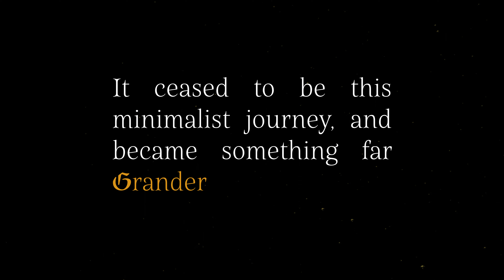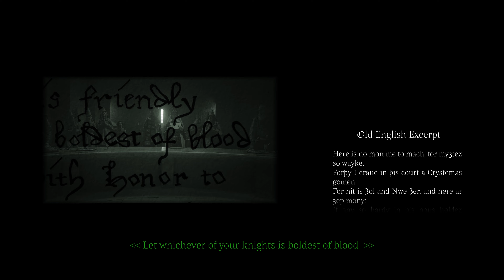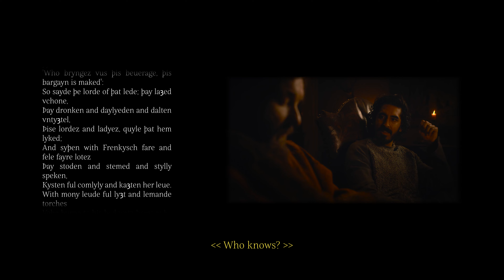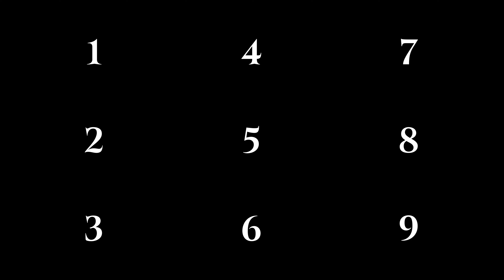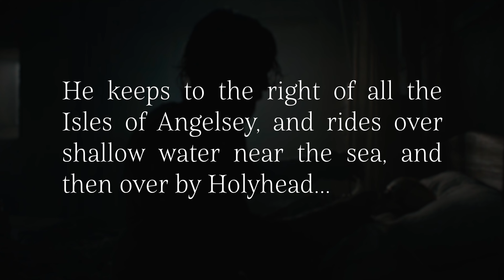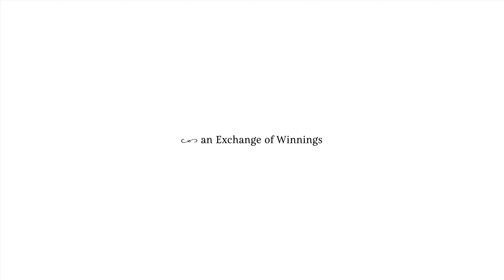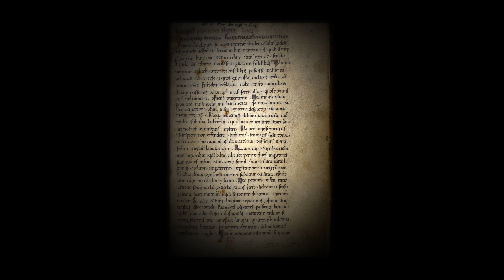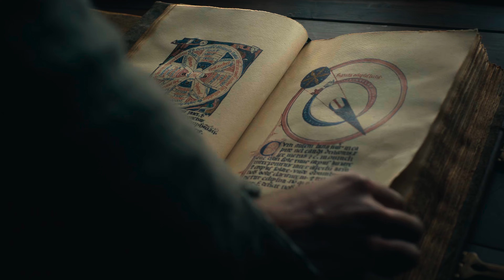The Green Knight (2021) Retrospective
Arthurian legend is no stranger to reinterpretation — nor should it be. It's a constantly evolving mythos, and with David Lowery's The Green Knight, we have the latest of such. Just like the poem before it, the film follows Gawain as he embarks on a fantastical quest to confront the Green Knight. This retrospective covers the film's narrative, themes, and technical elements.

📚 Chapters:
00:00 - Prologue
02:20 - A Window of Many Colored Glass
09:15 - Adaptation
12:00 - Trials and Tribulations
35:11 - Epilogue